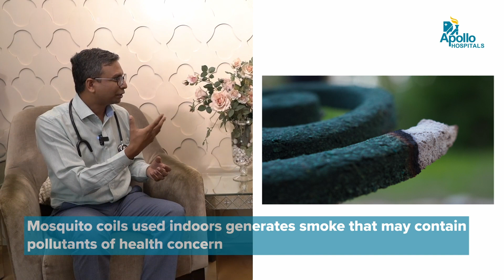Apollo Hospitals | Effect of Dengue fever on different age-group | Dr. Ravikiran Barigala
Watch the insights on "Effect of Dengue fever on different age-groups?" by - Dr. Ravikiran Barigala, the infectious diseases specialist in Apollo Hyderabad.

Each age group has a different manifestation of Dengue, so it's important to learn its symptoms.

00:00 - Introduction
00:35 - Information and precaution of dengue
01:47 - Pronunciation of dengue
02:09 - Causes Of dengue
02:55 - Recovery Time of Dengue
3:38 - Types of mosquito
4:17 - Specific Gender of Mosquito causing dengue
4:29 - Types of dengue fever
5:26 - Prevention of dengue
7:40 - Prevention of dengue while having an infant
8:40 - Precautions of dengue while swimming
9:26 - Do dengue patient have to quarantine themselves?
10:34 - Reaction of Mosquito repellent on human body
11:40 - Dangers of dengue on diabetic patients